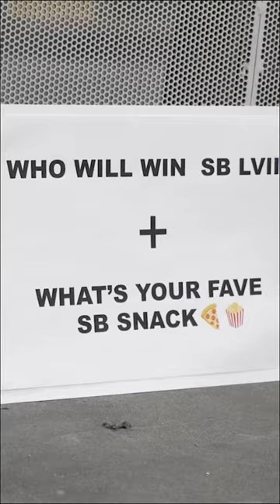Habs make their SBLVII picks 🏈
The Canadiens share their picks to win Super Bowl LVII while arriving at the Bell Centre ahead of Sunday's game.